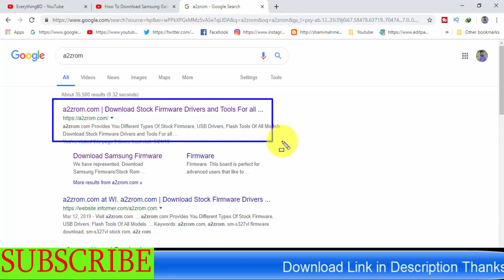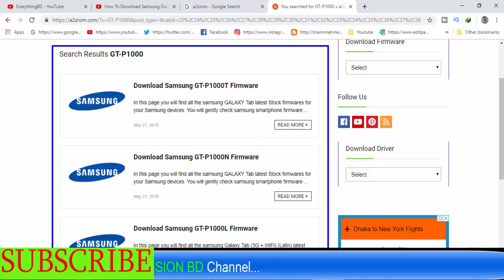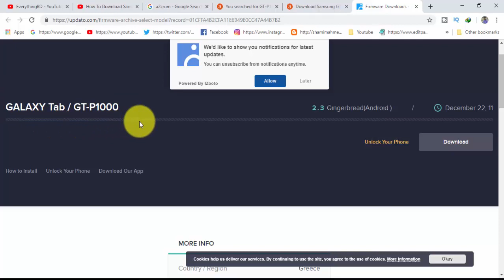How To Download Samsung Galaxy Tab GT P1000 Stock Firmware